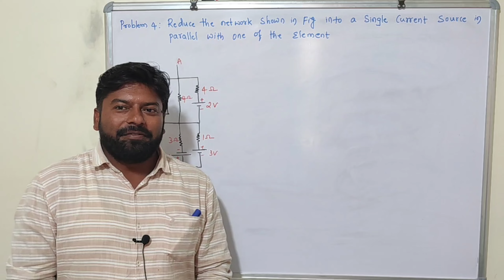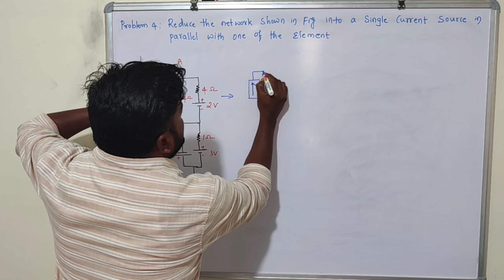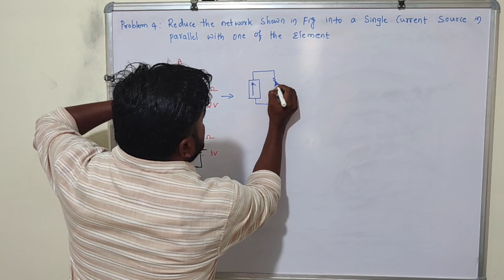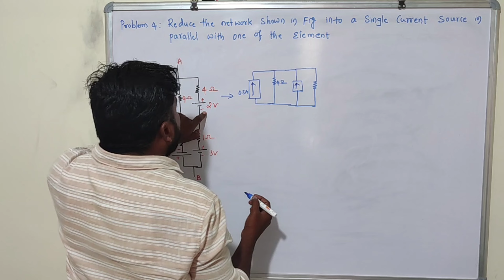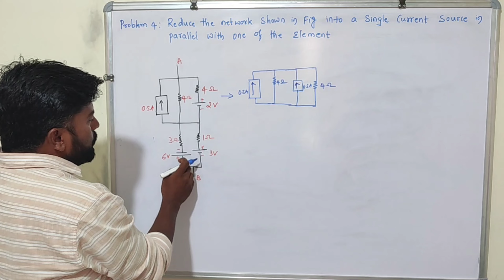SOURCE TRANSFORMATION| SOLVED EXAMPLE 4| ಕನ್ನಡದಲ್ಲಿ ವಿವರಣೆ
Source Transformation Rules
Voltage to current and Current to voltage source

Watch videos for all source transformation RULES